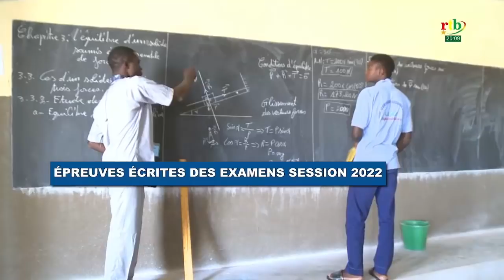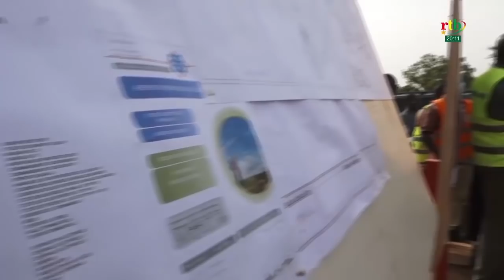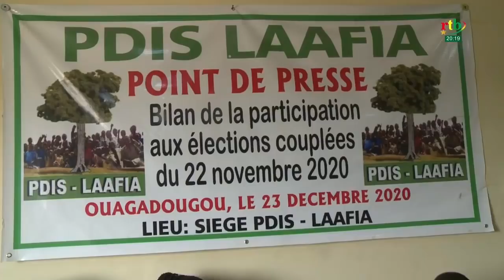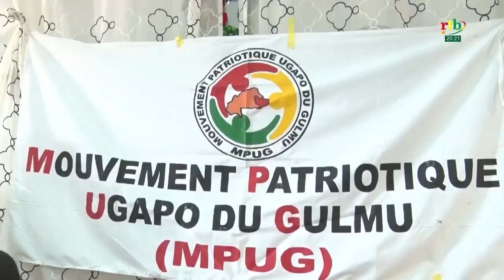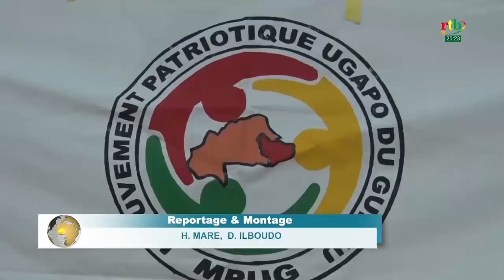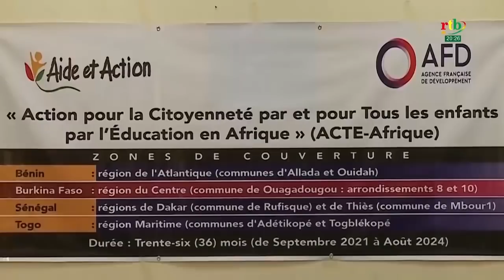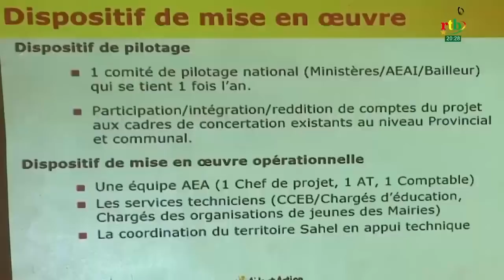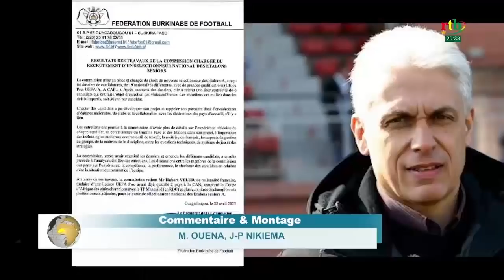JT de 20h du 22 avril 2022